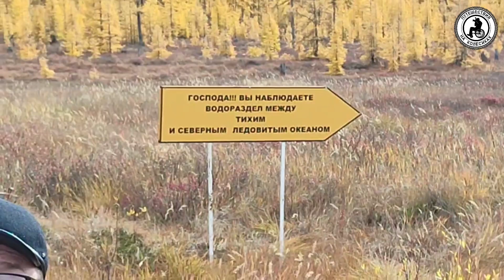Поездка к оз.Гранд